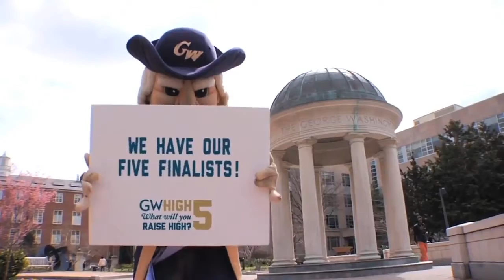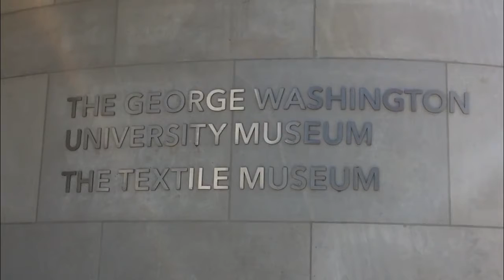GWeek 12 8 17